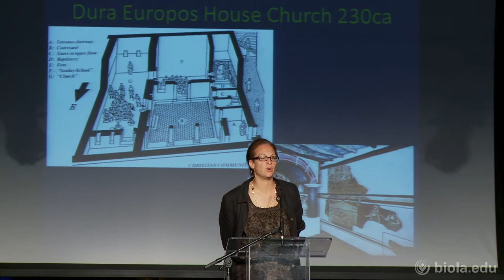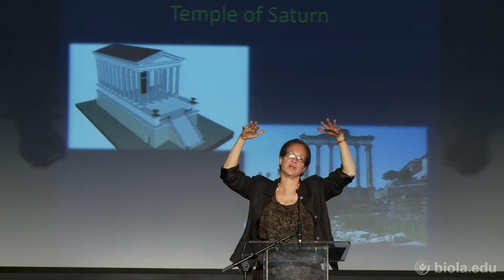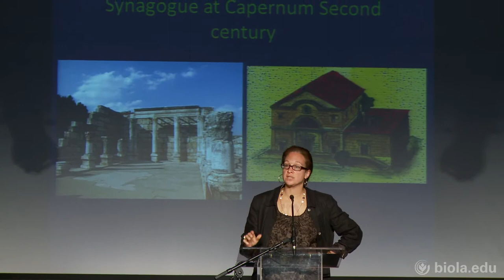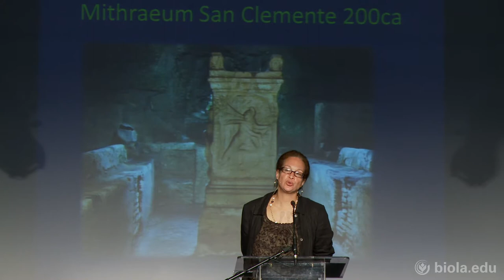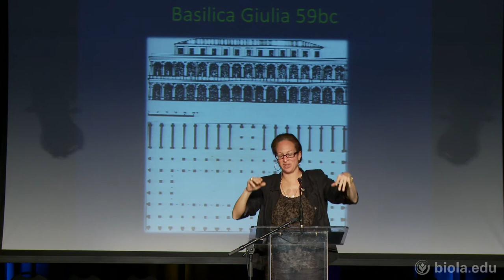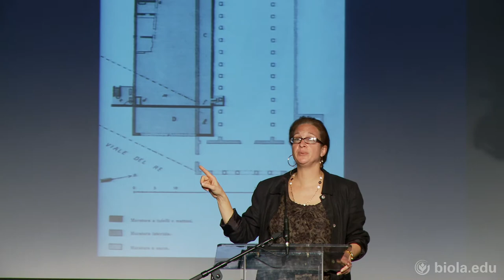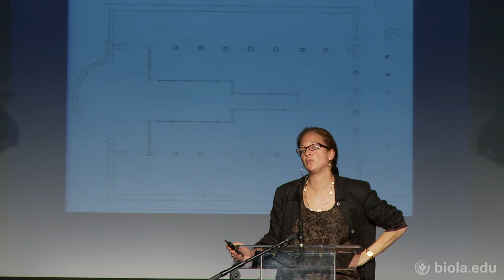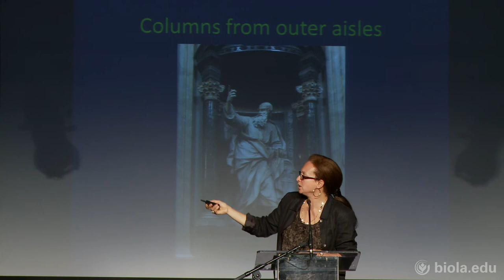Elizabeth Lev: The Development of Sacred Space in Rome, the Cradle of Christian Architecture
Biola University Celebrates their Year of the Arts with a weekend Art Symposium with special guest speaker, Elizabeth Lev.